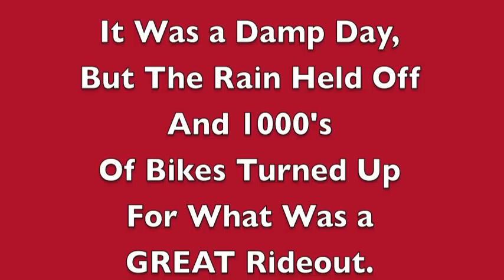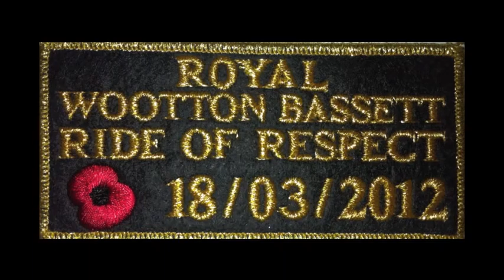A Tribute "Hymn To The Fallen" Royal Wootton Bassett Ride of Respect 2012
Moving a MUST Watch.